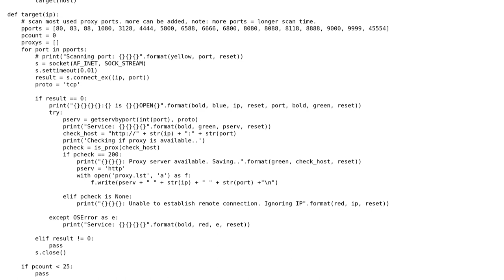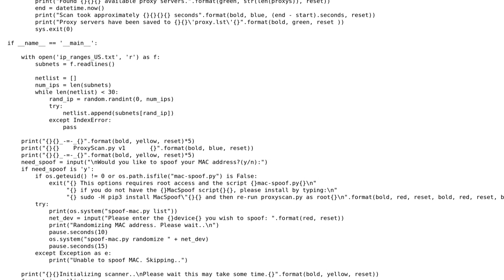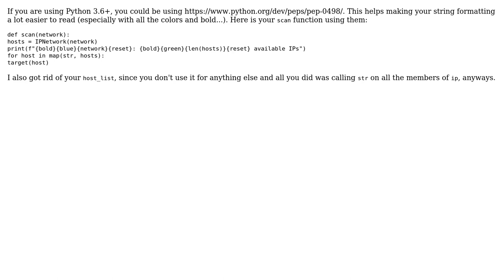Code Review: Python proxy checker/scanner (2 Solutions!!)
Code Review: Python proxy checker/scanner

With thanks & praise to God, and with thanks to the many people who have made this project possible! | Content (except music & images) licensed under CC BY-SA | Music | Images & others | With thanks to user pjz user Graipher user Aaron Nelson user 200_success and the Stack Exchange Network Trademarks are property of their respective owners. You are responsible for your own actions.